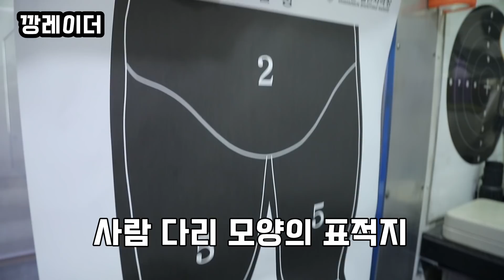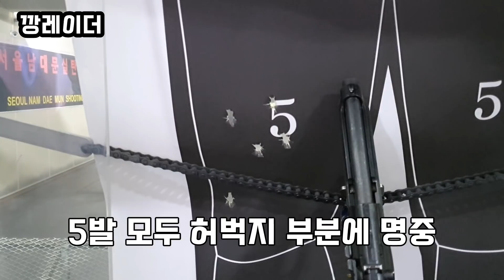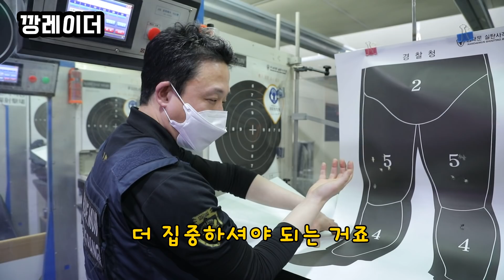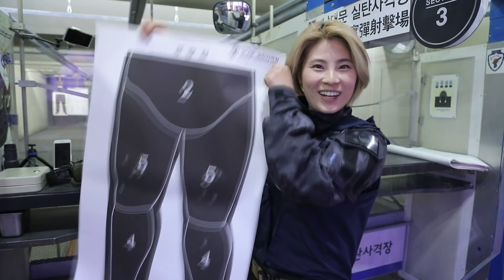깡미의 새로운 사격 도전! tactics/maneuver/shooting/Pistol shooting/특전사 707 실탄사격/Special forces/ 2탄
안녕하세요 깡미입니다
지난 전술 편에 이어 이번엔 사격을 했습니다
지금까지 해보지 못했던 경찰 사격 시험
종목 중 하나에 도전했는데
결과가 어떻게 나왔을까요?